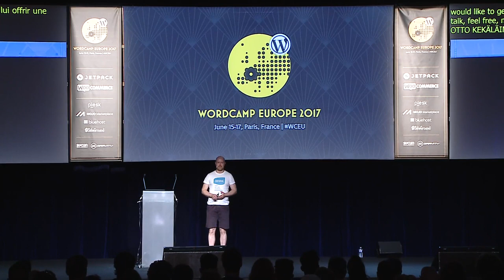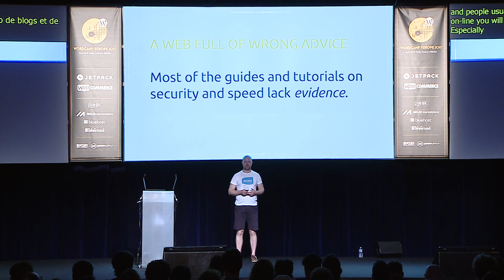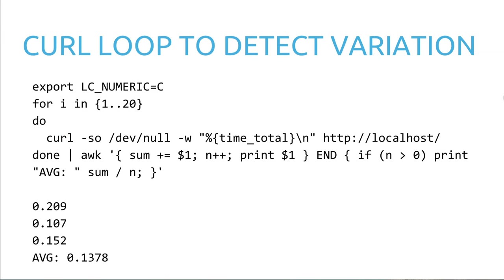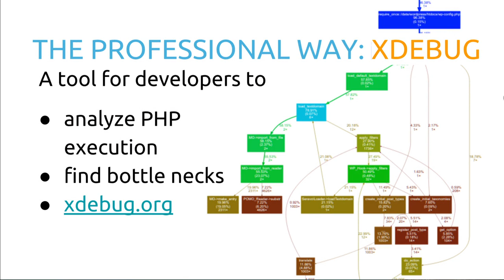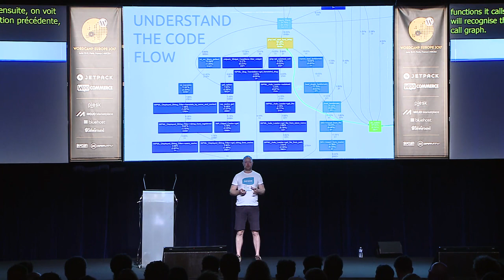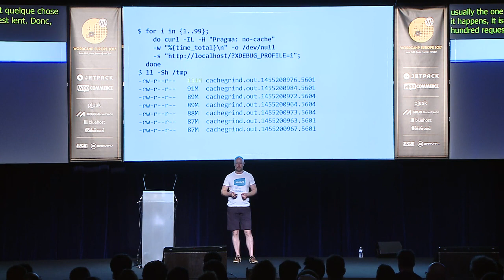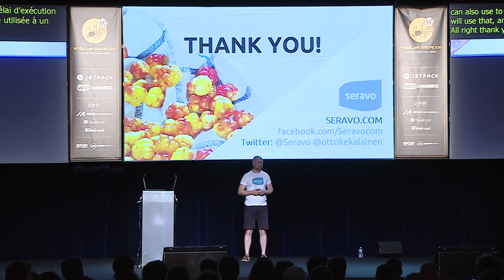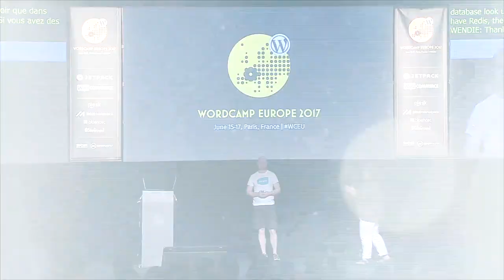Otto Kekäläinen: Improving WordPress Performance with XDebug and PHP Profiling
XDebug is a tool for developers to gain insight into how PHP is executed. Using it for profiling is a very effective, fast and precise method to find bottlenecks in your WordPress site. In this talk I explain how to use it with Webgrind, how to find potential optimization targets, show examples of real cases when XDebug helped fix a performance problem and also explain what XDebug is not suitable for and what can be used instead. If you are not a developer, you’ll learn what XDebug is capable of and when to ask a developer to use it.